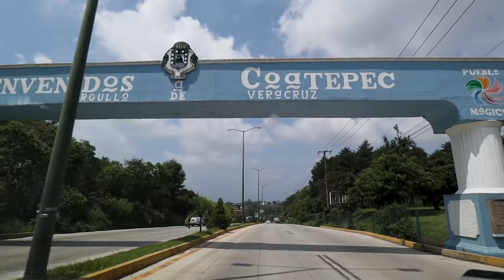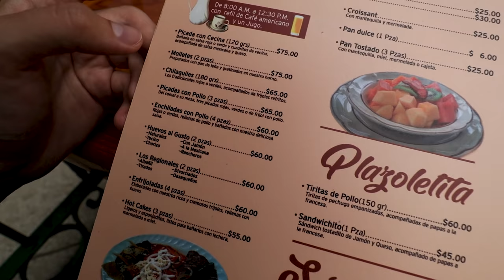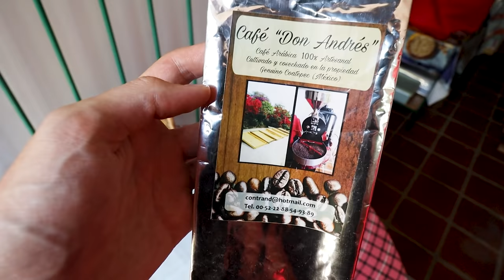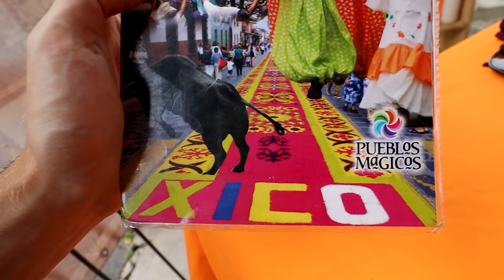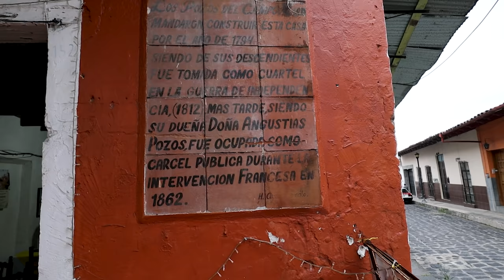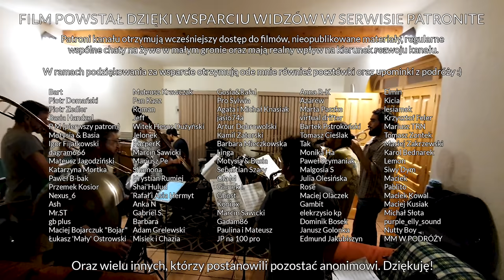POLAK OTWORZYŁ PLANTACJĘ KAWY W MEKSYKU #38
🗺️ Meksyk #38. Poznajcie Andrzeja. Polaka, który za komuny postanowił wyjechać z Polski do Meksyku, w którym ułożył sobie życie. W dzisiejszym filmie oprowadzi nas po swojej plantacji kawy.

Kontakt do Andrzeja: contrand (małpka) hotmail.com